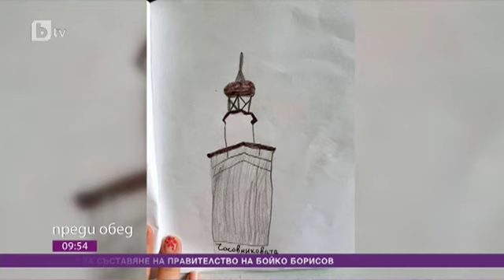Преди обед: Днес всички говорят зa... съдбата на къща паметник на културата